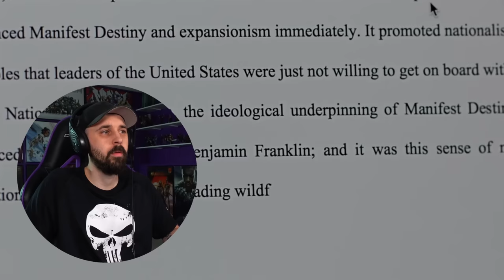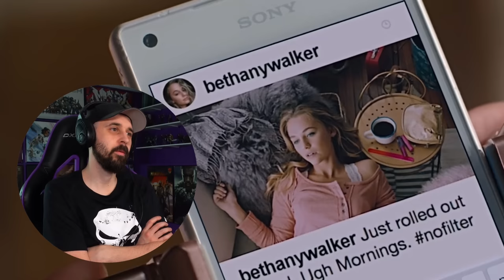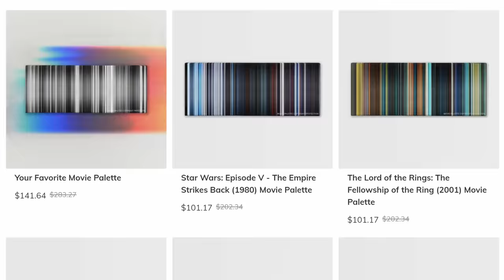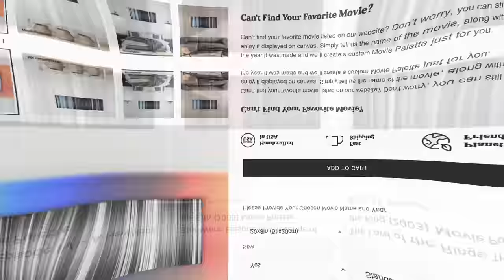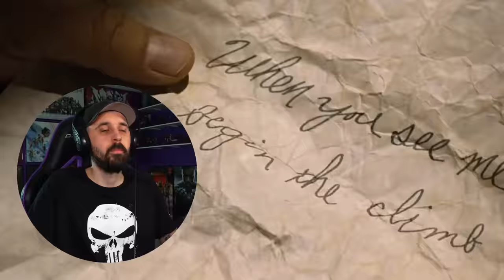Jack Black As A TEENAGE GIRL In Jumanji Is Everything!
Join me for my reaction to JUMANJI WELCOME TO THE JUNGLE! If you are interested in a Movie Palette then the link below will take you there, be sure to use the code NEWFIE15 to get a 15% Discount and to help support this channel.

👕 Jurassic Park
👕 Star Wars Rebel
👕 Ace Ventura

Looking to buy sweet Jumanji Merch? Check out these Amazon links:
🖼️ Jumanji Poster
📀 Jumanji WTTJ 4K Blu-Ray
📀 Jumanji 4 Films Blu-Ray

🕒Video Timestamps:🕒
0:00 - Jumanji Reaction
10:42 - Sponsor
11:26 - Back To Jumanji Welcome To The Jungle Reaction